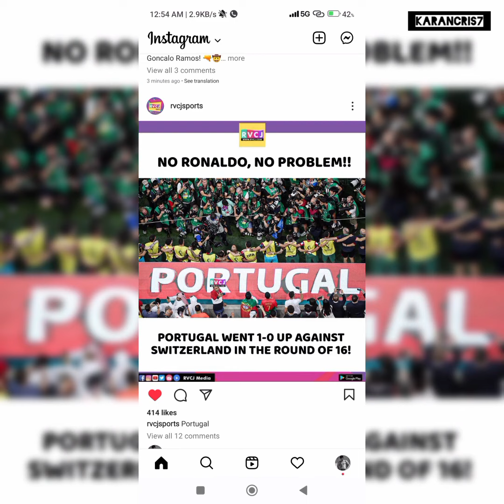🤯Cristiano Ronaldo Benched again against Morocco in Quarter Final Worldcup Match 😰